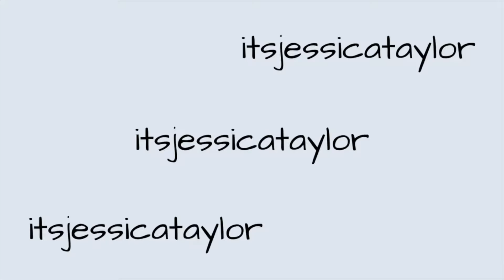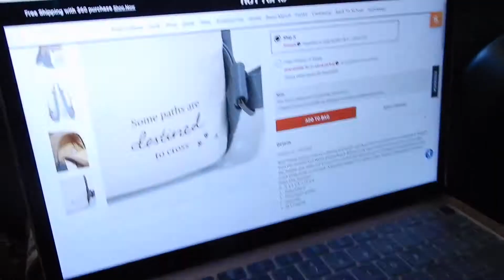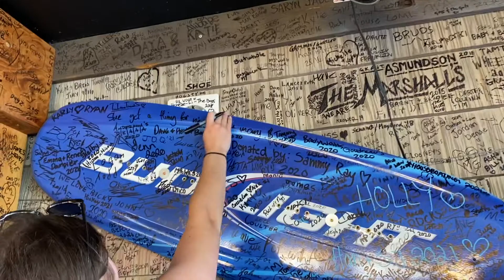girls weekend roadtrip! the good the bad and the drama...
♡ socials ♡
instagram & tiktok: @ItsJessicaTaylor
photography Insta: @POVofJess

♡ music ♡
outro: Midnight Stroll by Ghostrifter Official

ily :)